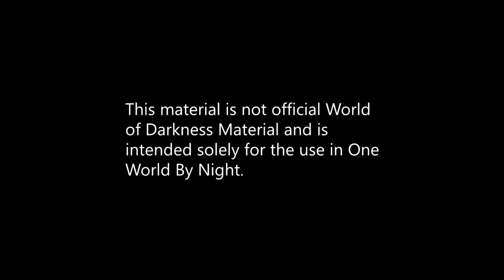S1-E6 One Interview by Night - Ventrue Coordinator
Welcome to One Interview by Night. A behind-the-scenes look at the people who help to make the One World by Night International Live Action Roleplaying Organization happen.

In this episode, our host and Marketing Coordinator, Sheryl Westleigh, is joined by Will the Ventrue Coordinator. We discuss the all things Ventrue genre, upcoming plans, and some spoiler free plot plans.

(All material in this podcast should be considered Out of Character for OWbN Players)

This material is not official World of Darkness material and is intended solely for use in One World By Night.

OWBN 2022